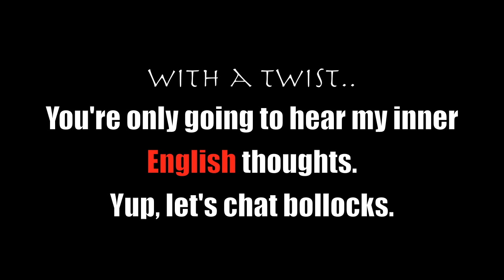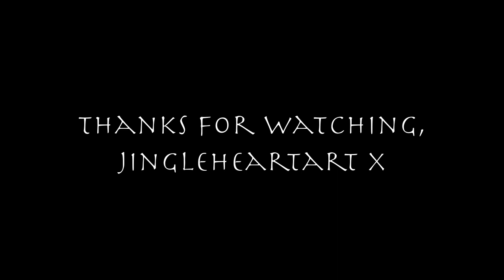Traditional Greek Cypriot Entertainment, Dance and Music... with silly voiceovers.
Obviously I understood what was going on really. Kinda got carried away with doing the voiceover, maybe I should audition to be one of those voiceover men who narrate funny accident videos? no? oh okay then :P

Other than me being silly, I wanted to give you all a little insight into the Greek Cypriot Culture. :)

Facebook.com/Jingleheartart
Facebook.com/5x5band
Whatsernamejingle.tumblr.com

Jingleheartart xo